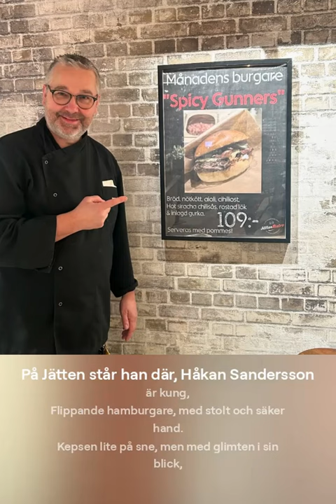AI-åbergz - Burgare och Boll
Fotboll och Hamburgare